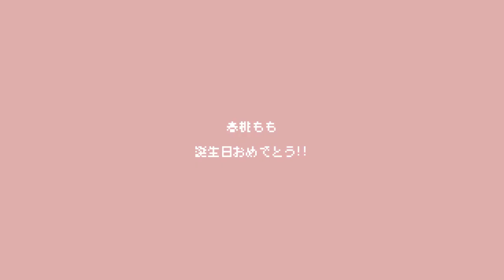【春桃もも】秘密【UTAUカバー】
本家様 / はるまきごはん様
歌 / 春桃もも
ust / Rylitah様
絵 / 夕陽
調声・ミックス・動画 / 茶鬼

嗚嗚嗚我的春桃寶貝生日快樂……
記得雨飴老師說過想聽春桃唱秘密，所以調了！！！
最近太忙了沒時間畫曲繪……約了夕陽老師畫美麗漂亮可愛春桃……